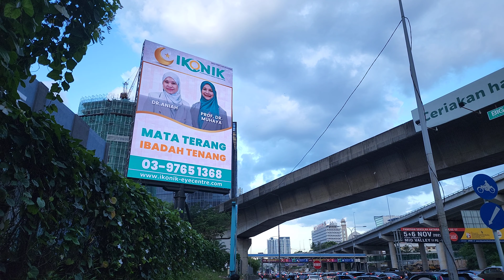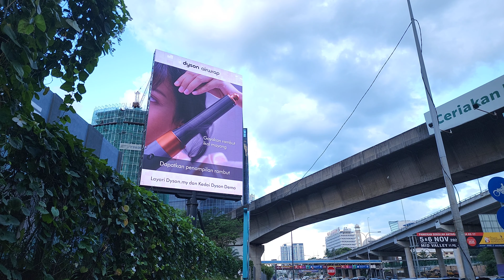KL Federal Highway Malaysia LED Screen Advertising Kuala Lumpur Golden Triangle Digital OOH Ads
The advertisement attains the brightness concept from the screen showing on the KL Federal Highway Malaysia LED Screen Advertising Kuala Lumpur Golden Triangle Digital OOH Ads. Moreover, the boosting marketing technique of advertisement on the KL Federal Highway Malaysia LED Screen Advertising Kuala Lumpur Golden Triangle Digital OOH Ads is able to maximize the reaching effect for the advertisement.